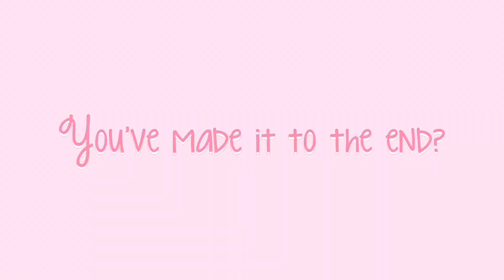first day of online school!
hi!!
bye!!